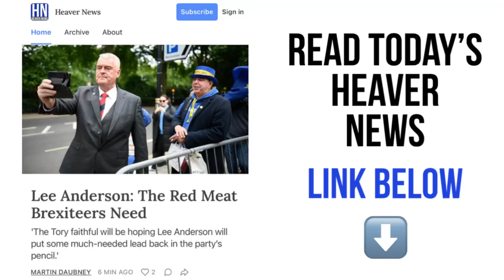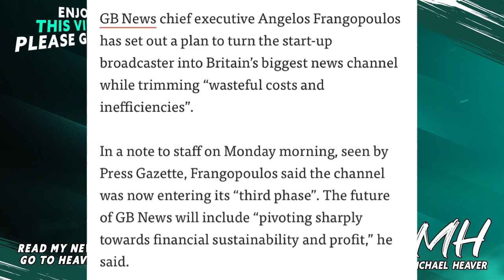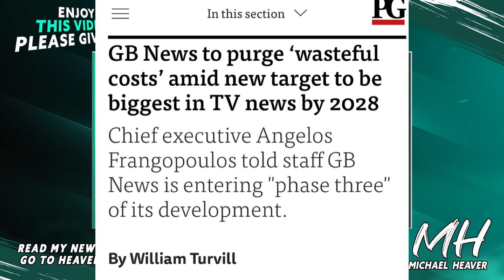GB News Set MONSTER 2028 Target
'Lee Anderson: The Red Meat Brexiteers Need' - Read today's Heaver News

"GB News to purge ‘wasteful costs’ amid new target to be biggest in TV news by 2028" Press Gazette